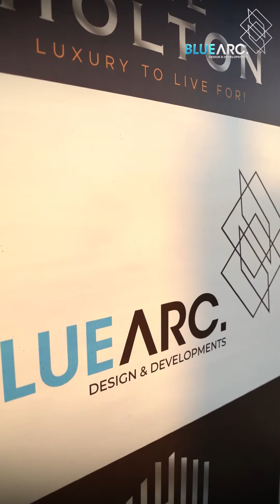Iftar Dinner at The Holton Project by Blue Arc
Blue Arc is an Islamabad-based Design & Development Company Delivering Residential and Commercial Projects across the Region. Having delivered Over 400+ Houses & 50+ Commercial Project Designs.